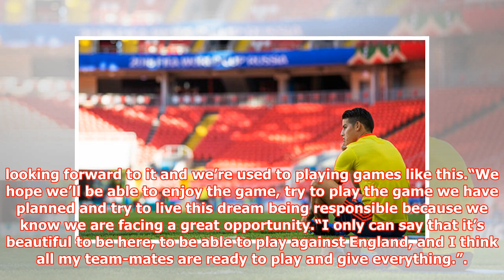James Rodriguez injury: Colombia to make last minute decision ahead of England clash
► The Colombia boss said a scan had shown Rodriguez’s calf injury isn’t serious but he wasn’t prepared...